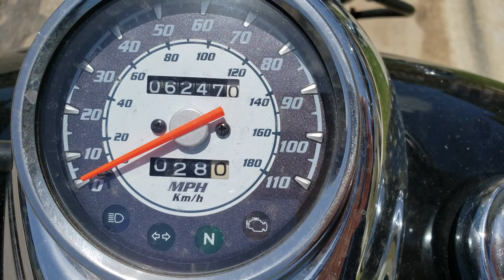2011 Yamaha V Star 650 Stock Exhaust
motorcycle for sale in Austin, TX
$4200 or best offer
Stock exhaust
About 6200 miles
Great condition